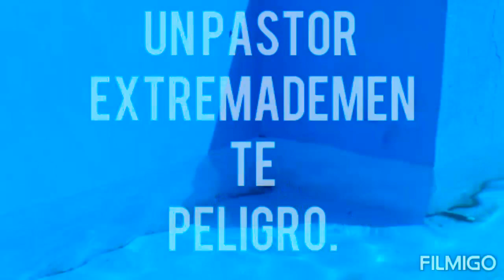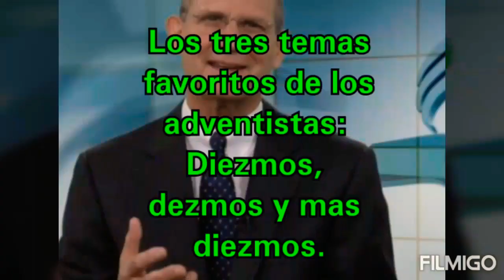Barren el piso con el tesorero mundial adventista